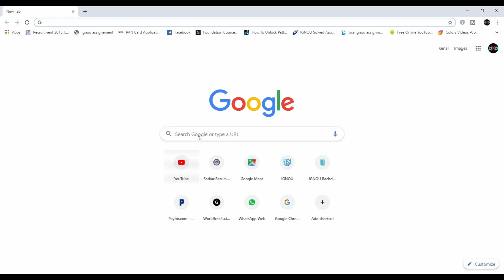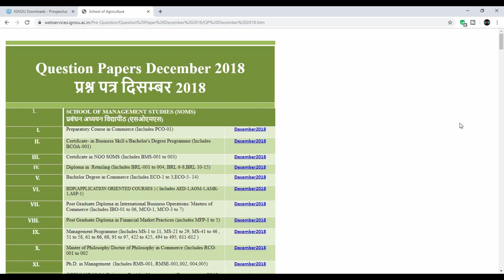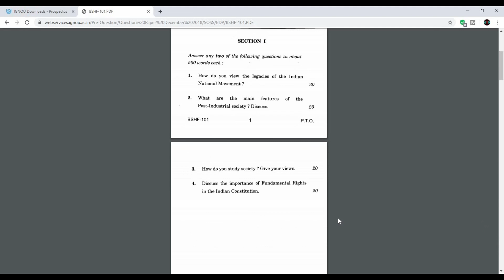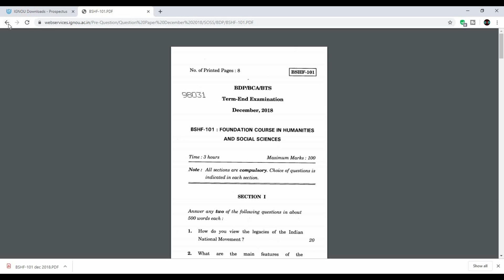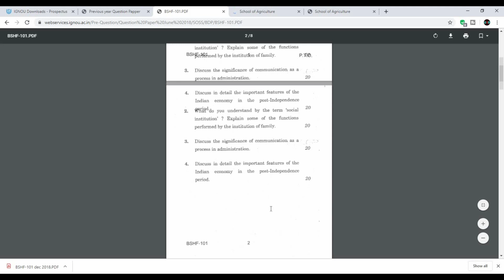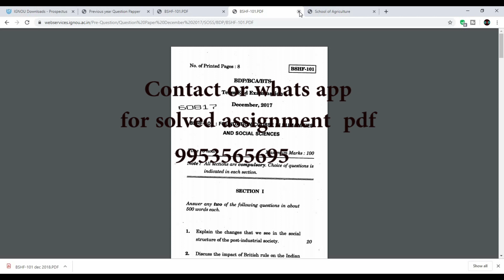How to download ignou previous question papers bshf 101 | ignou previous year question paper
In this video we learn how to download ignou previous year question paper like bshf 101
ignou previous paper, and many like which you opt in your ba or bdp course of ignou mcom students also download ignou previous year question so they can prepare their exams very well with the help of ignou previous question papers , ignou old question papers are available free of cost on ignou official website. ignou previous question wiil help you in improving your term end exams ignou last year question paper of any year you need is available on ignou official website , by solving these ignou previous year paper you can revise your whole syllabus. ignou exam question paper will improve your knowledge and these ignou question most of the time repeated . ignou previous year question paper june 2018 ignou last year paper is available on ignou website is december 2018 which is latest.
ignou mcom previous year question papers ignou bca previous year question paper,
ignou ba previous year question paper ignou bed previous year question paper,
ignou previous question papers bshf 101 ignou previous year question paper fst 01
begf 101 question paper 2017 pdf begf101 previous year question paper

Contact or whats app for SOLVED ASSIGNMENT - 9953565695